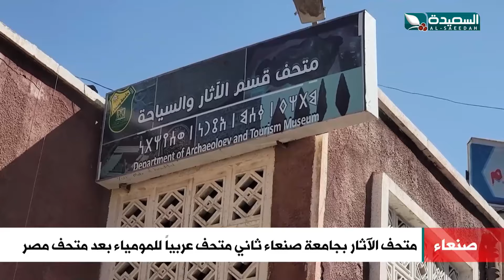متحف الآثار بجامعة صنعاء ثاني متحف عربيا للمومياء بعد متحف مصر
متحف الآثار بجامعة صنعاء ثاني متحف عربيا للمومياء بعد متحف مصر ، التقرير جزء من برنامج صدى الأسبوع 26 يناير 2024م والذي يبث في الثامنة والنصف من مساء الجمعة على قناة السعيدة من